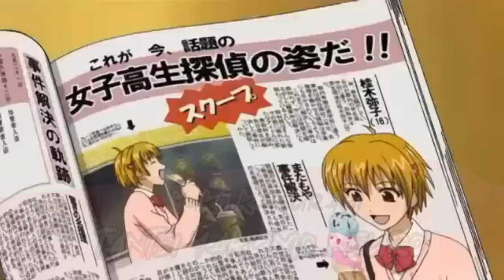Otros 5 personajes pozo sin fondo | el 8 es prima de amane